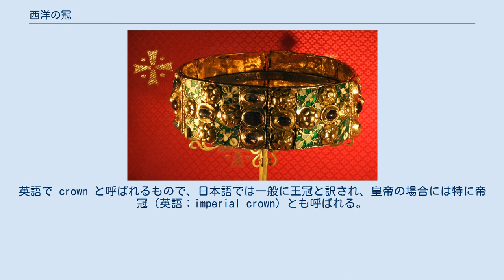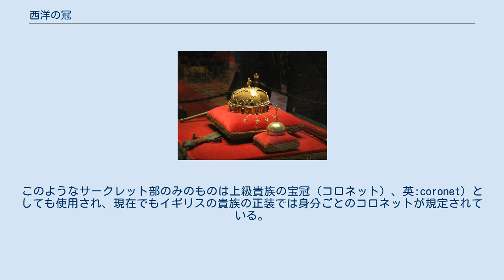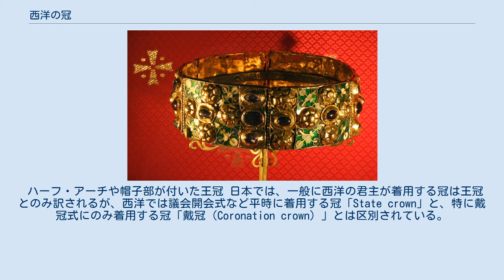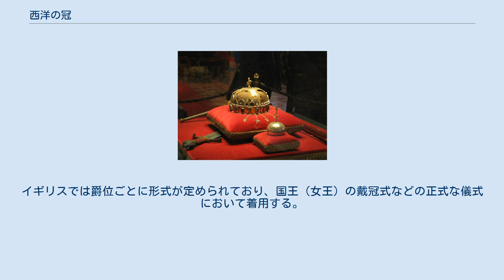西洋の冠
神聖ローマ帝国の皇帝冠 西洋の冠（せいようのかんむり）では、西洋の君主（特に国王）が自らの権威を示すために頭にかぶる冠について記述する。
英語で crown と呼ばれるもので、日本語では一般に王冠と訳され、皇帝の場合には特に帝冠（英語：imperial crown）とも呼ばれる。
 典型的サークレット部のみの王冠、リチャード2世の肖像 権力者が権威の象徴として頭の上に冠をかぶることは、古くから世界中で行われてきた。
古代エジプトではファラオが着けたプスケントがあり、ペルシアや中央アジアの遊牧民族でも宝冠や額飾りなどが使用され、新羅の金冠や古代の日本でも同様なものが出土している。
 ヨーロッパではローマ帝国のコンスタンティヌス大帝がペルシア風のダイアデム（古代エジプトの時代から王権の象徴とされてきたヘッドバンド)を採用し、以降の皇帝に伝えた。 また、放射状（ぎざぎざ）の冠は、太陽の象徴として古代ギリシア・ローマで使用された。
世界の七不思議の1つとされるヘリオスの巨像がかぶっていたと言われ、近代では自由の女神像に使用されている。
 図式化された放射状の王冠 モンツァ大聖堂に保管されているロンバルディアの鉄王冠。
裏には聖釘から作られたとされる鉄の輪がついている。
 ヨーロッパで最も古い王冠の1つにランゴバルド王国の王冠であったロンバルディアの鉄王冠がある。
当初はこのように単なる輪や、それに放射状のぎざぎざ（栓の王冠や図式的な王冠のイメージ）や少し複雑な装飾模様を付けたものが多かった。
このようなサークレット部のみのものは上級貴族の宝冠（コロネット）、英:coronet）としても使用され、現在でもイギリスの貴族の正装では身分ごとのコロネットが規定されている。
 ハーフ・アーチや帽子部が付いた王冠 日本では、一般に西洋の君主が着用する冠は王冠とのみ訳されるが、西洋では議会開会式など平時に着用する冠「State crown」と、特に戴冠式にのみ着用する冠「戴冠（Coronation crown）」とは区別されている。
 戴冠式に使用する冠には、ベルベット等の布で作った帽子部とそれを保護するアーチまたはハーフ・アーチがつけられるようになった。
ハーフ・アーチはイギリスでは4本、大陸では8本が標準である。
戴冠用の王冠は、多くの宝石が取り付けられたため非常に重くなり、重要な儀式の時にしか使用されず、通常の公式行事においてはより軽いコロネット型のものや女性の場合、ティアラ型のものが使用されることが多い。
 コロネット (coronet) は、宝冠などと訳される貴族用の小型の冠である。
イギリスでは爵位ごとに形式が定められており、国王（女王）の戴冠式などの正式な儀式において着用する。
また紋章の要素の1つとして盾の上部に配置する。